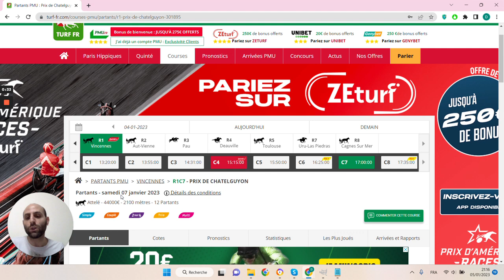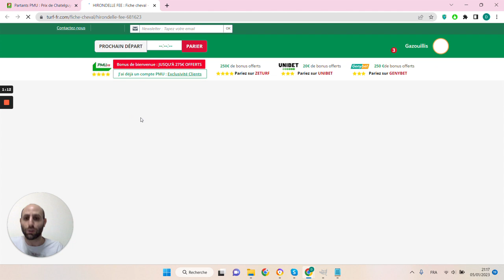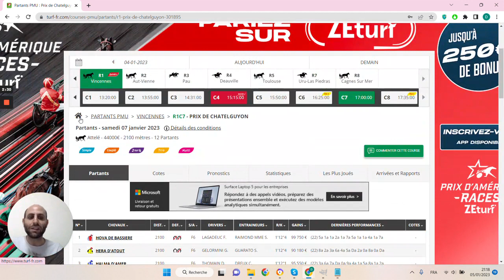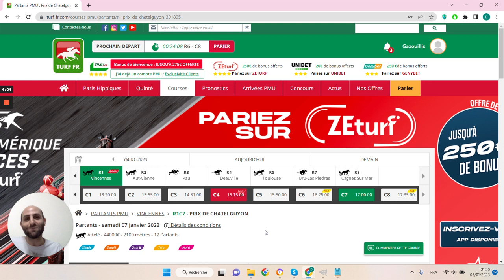🔥1 jour 1 pari 🔥 Pronostic du 07/01 : Bien parier et gagner aux courses hippiques !